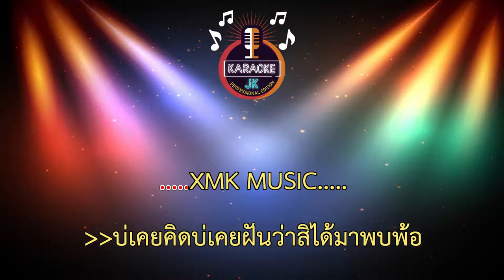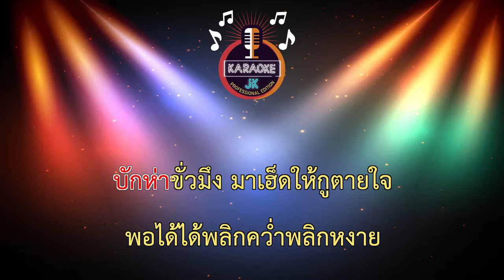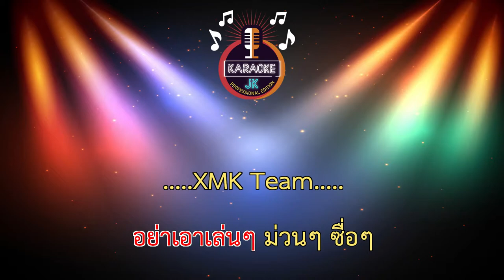บักห่าขั่วมึง (90-Fm) - แพรวพราว สาวไทเลย 【 Cover By คาราโอเกะดนตรีสด 】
เพลง​ : บักห่าขั่วมึง
ศิลปิน​ : แพรวพราว​ สาวไทเลย
คำร้อง/ทำนอง :​ ติ่ง ศิรวัฒน์
เรียบเรียง :​ วีรยุทธ ภักดีศรีทอน​ (HD.สตูดิโอ​ โคกอิโด่ย)
สังกัด​ : บังเอิญ​ มิวสิค​ (สายหมอลำ)